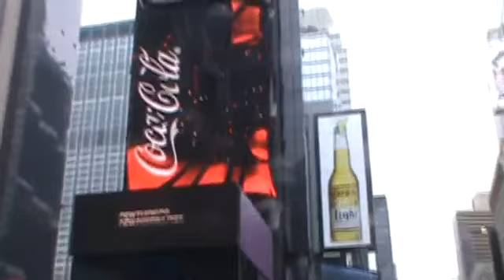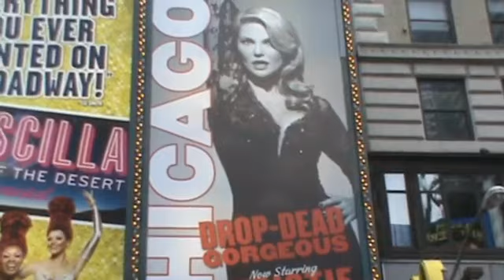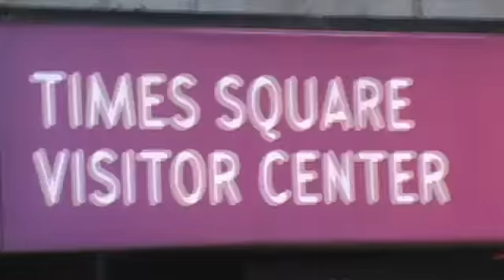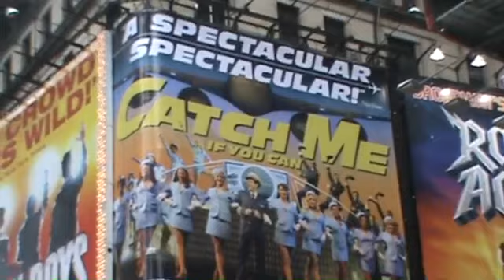Times Square New York City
Times Square New York City it fabulous!!!